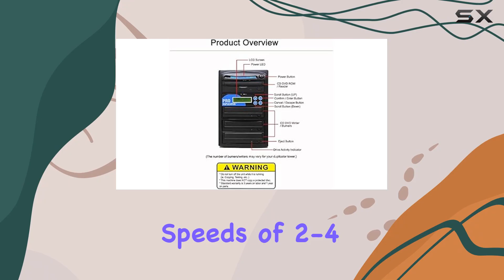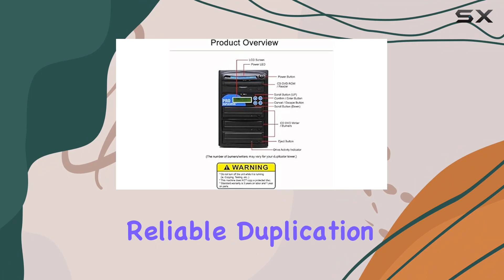Produplicator 1 to 250 CD DVD SATA Daisy Chain Duplicator with 1TB HDD: The Ultimate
0:00 Intro
0:06 Review

Things that we mentioned in this video:
Produplicator 1 to 250 : B001D1W21U